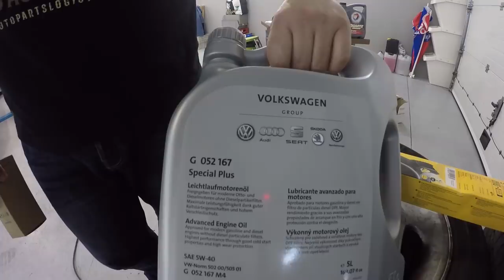Primeira revisão ao novo motor do TOLEDO. Como está este motor???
Primeira vez que o NOVO motor do Toledo foi revisto apôs a montagem na Automobilis

Ja fora de horas (para variar) LOL mas pronto aqui esta a primeira impressão no motor...

Este carro nao para e até me esqueço das revisões.

Quer dizer parar para quando parte 😂

Material AutoParts Logistic

Queres Ajudar o Canal?? Canal